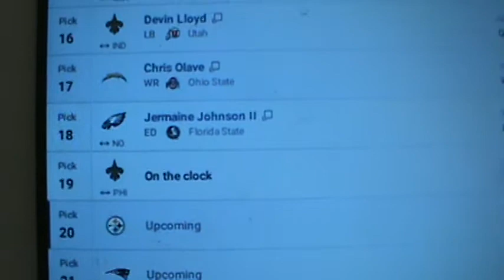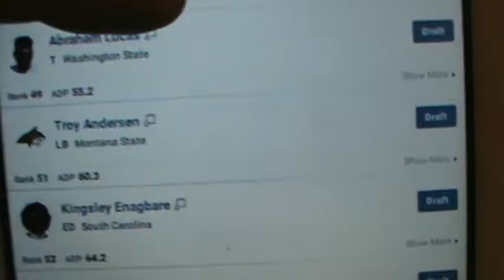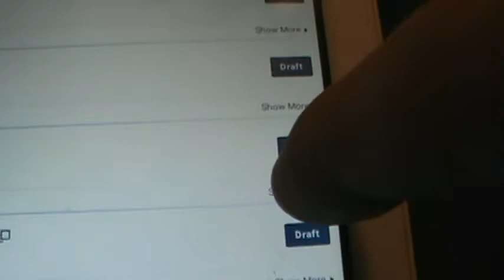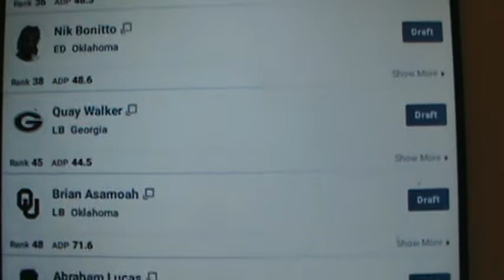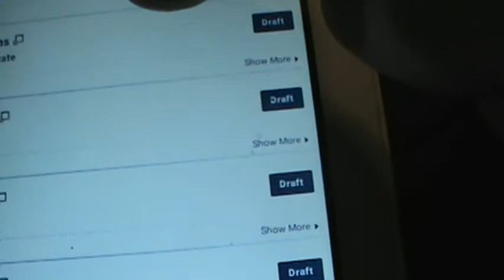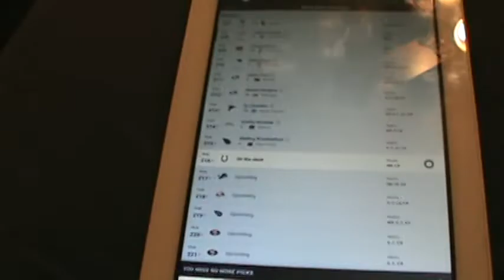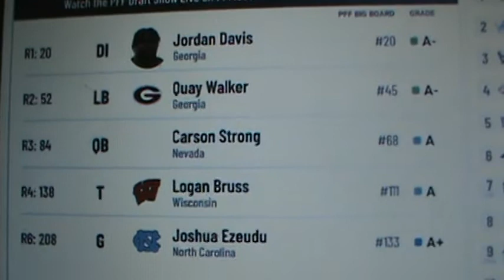Steelers draft picks with analysis Mocking 5 the NFL Pittsburgh Steeler draft like Moats & DK Sports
I swear, DK!  I have heard you waffle and shift around your draft opinions so much I don't know what to think, sir!  You vacillated a lot this off-season on what you want the Steelers to do.